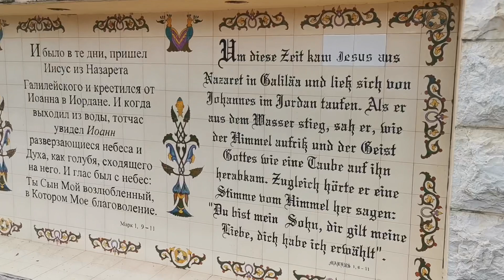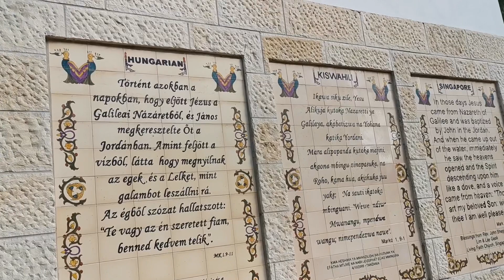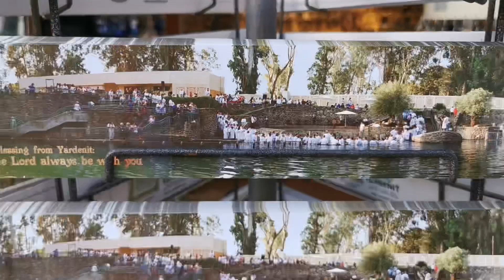Río Jordán. Yardenit, lugar para la renovación de las promesas bautismales en Tierra Santa